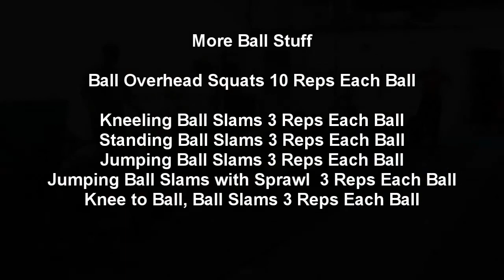JONESERCISE 12 30 2013: Playing With Balls!